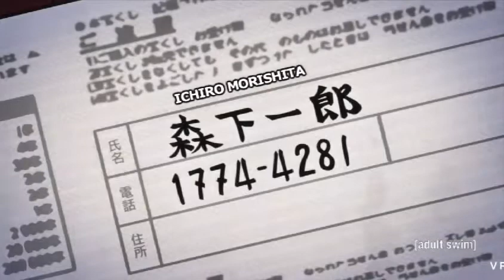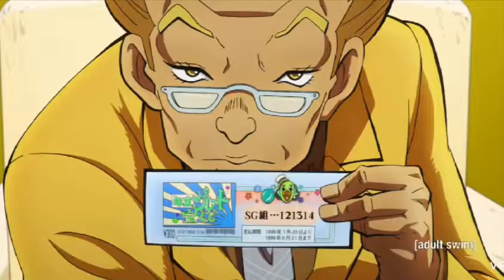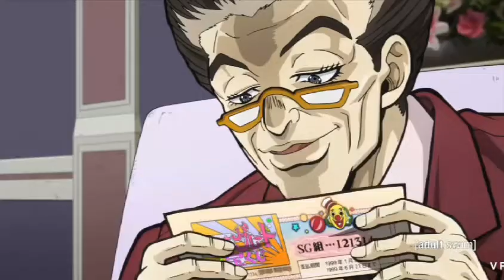Jojo's Bizarre Adventure - Shigechi's Harvest 9.5 (English Dub)